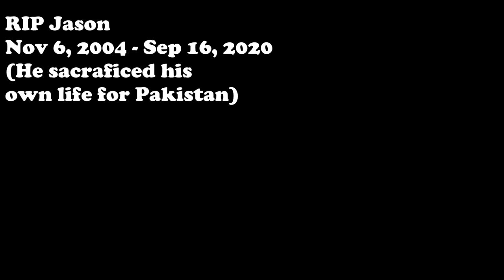PEPPA PIG IS CANCELED (Dead By Daylight Funny Moments)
We keep going against killers that are Hag, but we keep winning so nothing to complain about i guess.